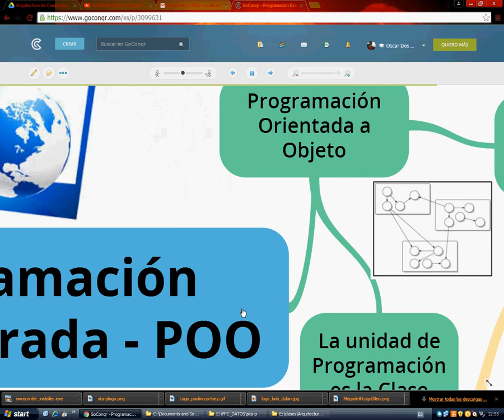Mapa metal OO